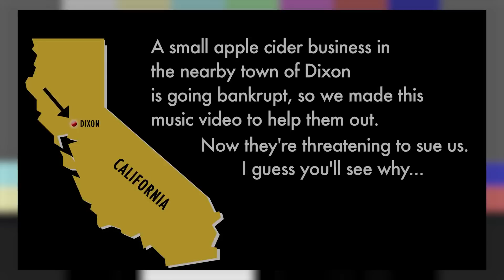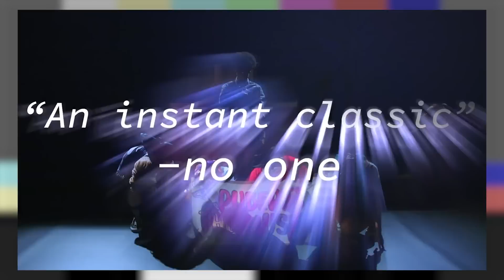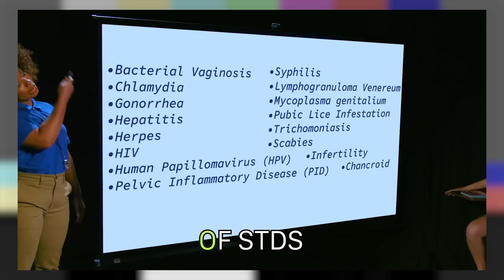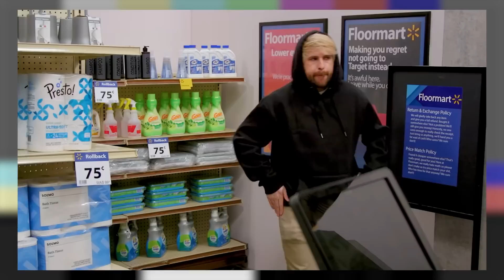Jackie Breaks Down Her Top 5 Videos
Jackie has amazing taste don't you think?

0:00-0:10 Intro
0:11-4:37 Dixon Cider
4:38-13:34 Puberty The Musical
13:35-22:47 Every Disney Channel Show Ever
22:48-34:03 Every Drive Thru Ever
34:04-43:25 Every Retail Job Ever

Director: Patrick McDonald
Writer: Jacklyn Uweh
Editor: Andre Gardere
Director Of Programming, Smosh Main: Patrick McDonald
AD/ Sr Coord: Jacqi Jones
Art Director: Cassie Vance
Asst. Art Director: Erin Kuschner
Art PA: Alex Aguilar
Audio Mixer: Greg Jones
Cam Op: Vida Robbins
Channel Manager: Lizzy Jones
Dir. Audience Dev & Distro: Rachel Evans
Dir. Production: Zoe Moacanin
DIT/AE : Robert Rice
DP: Brennan Iketani
Exec. Assistant: Erin Dougal
GFX: Winton Foulds
Office Manager: Selina Garcia
Production Coordinator: Heidi Ha
Production Assistant: Marcus Munguia
Wardrobe: Alicia Balderas